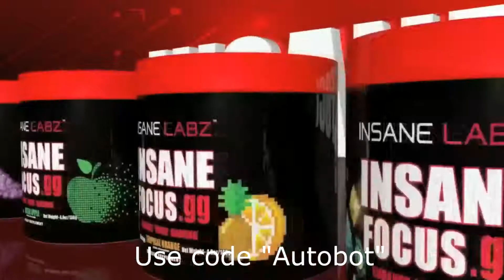My Luck Is TERRIBLE | @Nudah @Shifty @Strobe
Powered By:
Cinch Gaming